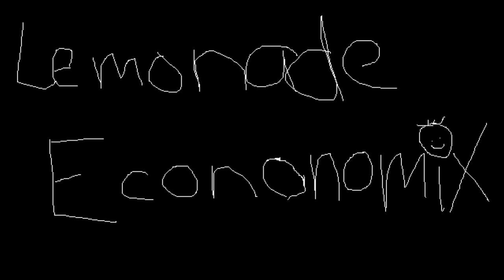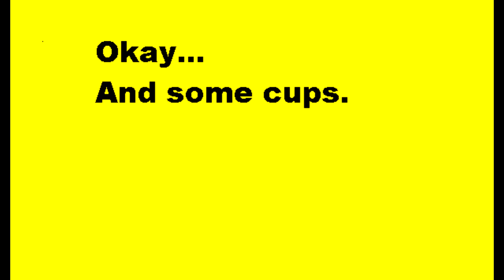Lemonade Stand Economics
Lemonade stand highway robbery!